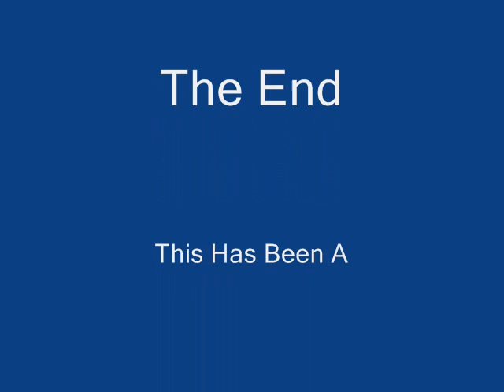European Trolleys Visit The Red Rock RailRoad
The operator of this 3 car trolley is really pushing on his throttle.  I hope no unfortunate person gets in his path.